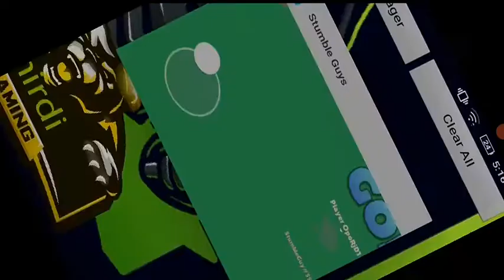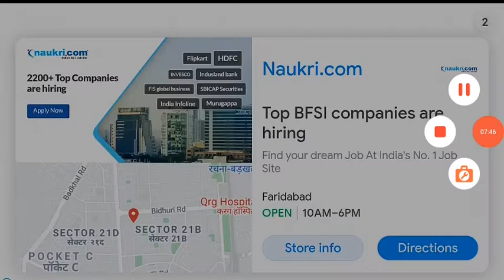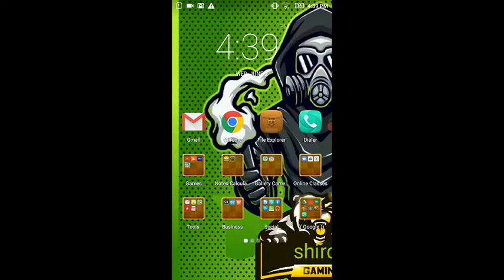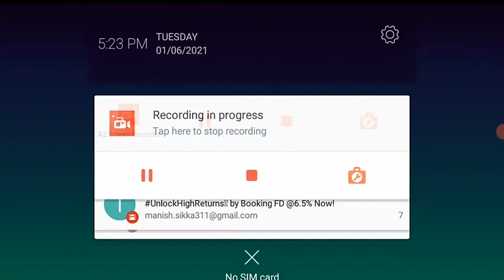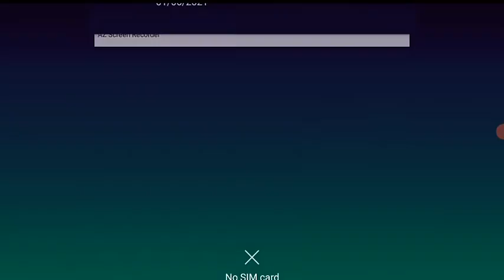What a cool difficult match